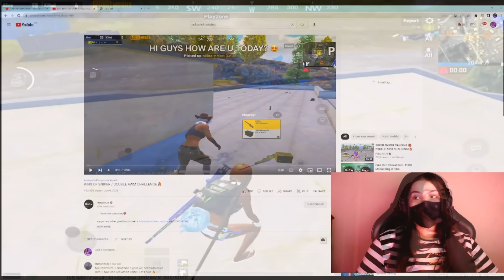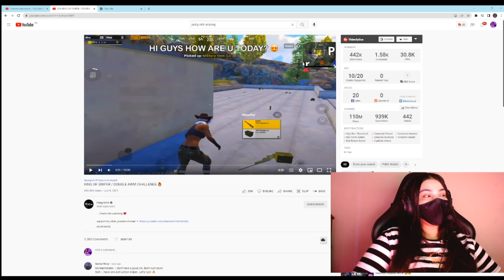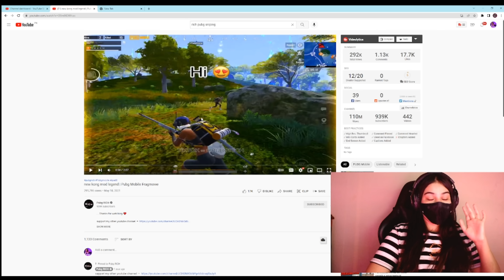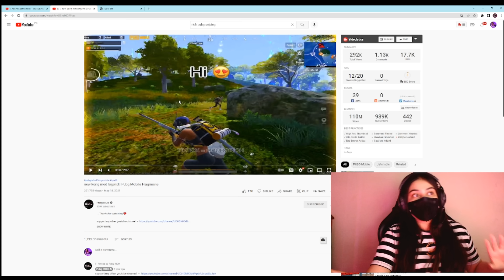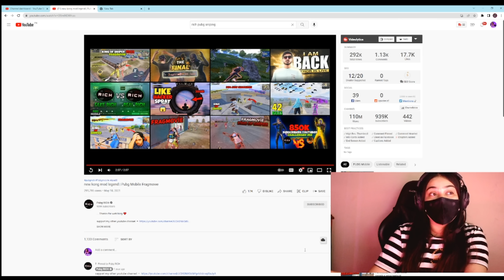Reacting On Worlds Greatest Sniper In PUBG🤯 PUBG RICH🔥